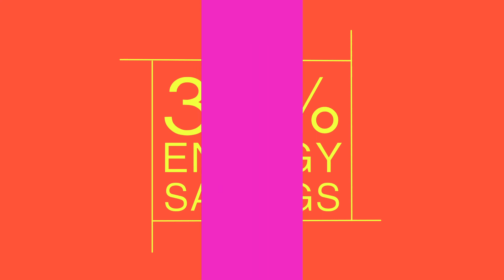Save Watts with WattMan || Zenatix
Zenatix is an IoT driven energy efficiency company. Co-founded by alumni from IIT Delhi, IIM Ahmedabad and UCLA, Zenatix reduces power wastages for commercial customers by 10-15% without requiring any upfront investment and equipment retrofits.